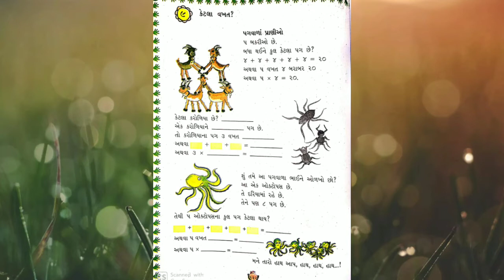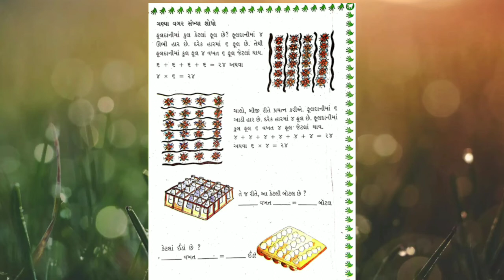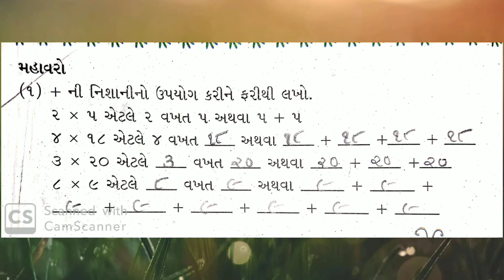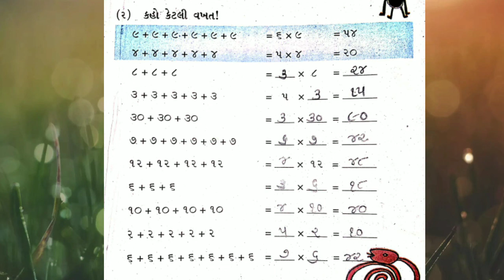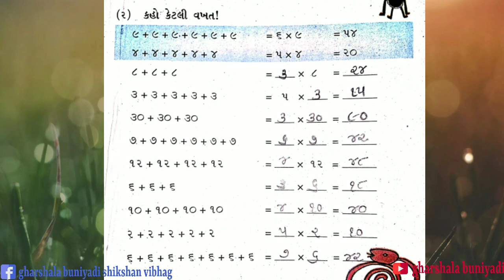ધોરણ - 3 ગણિત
gharshala buniyadi shikshan vibhag || std- 3 || વિષય - ગણિત || કેટલા વખત ? ||